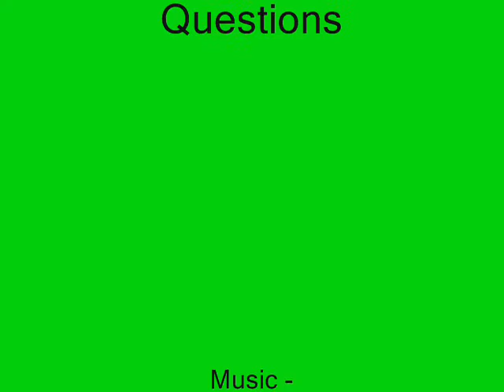Fishtank Update (13.09.08)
Hello Everyone.
I decided to do an update on my fish tank because its moved across the room and two fish have died since the last video (I know, they all die on me, am i doing something wrong??) So I thought I'd update...

List of fish:
1 Freshwater Black Marble Angelfish
1 Golden three spot Gourami
2 Pim pictus (I think its a cat fish)
1 Pleco (Tiny at the moment!!)

List of plants:
Erm. I have no idea of the plants, but if you see one in my tank you like, I'll try to find it out for you XD